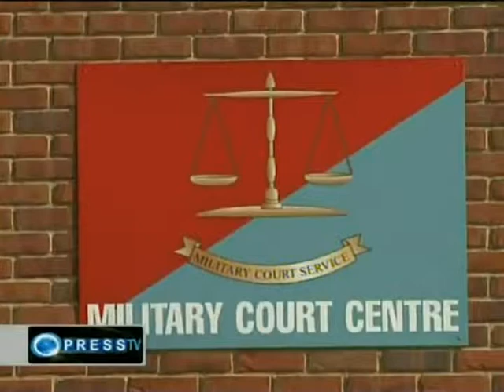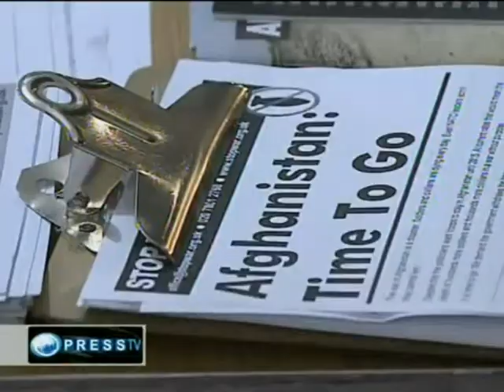2 British Anti War Soldier